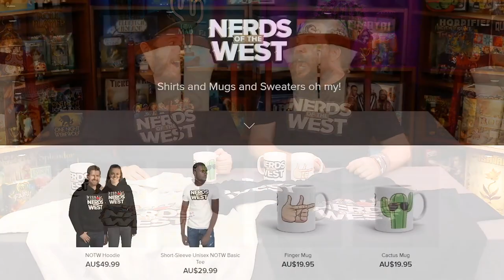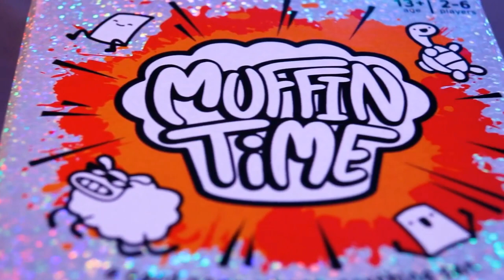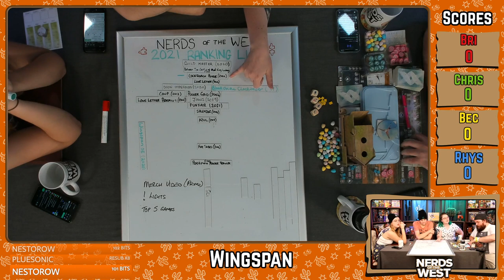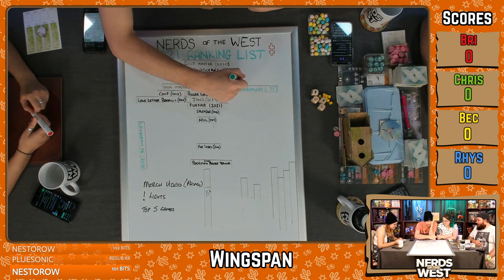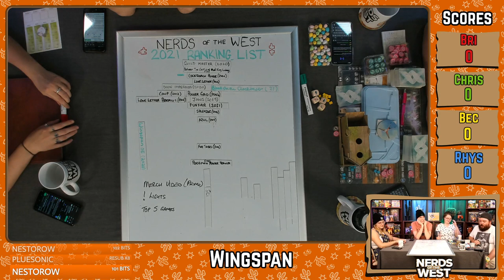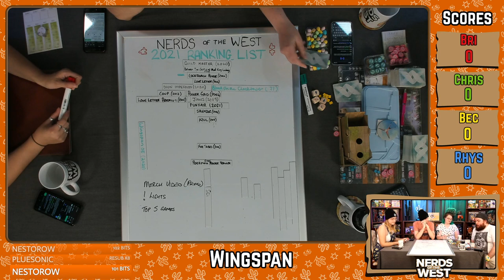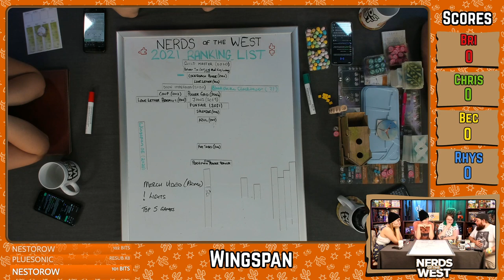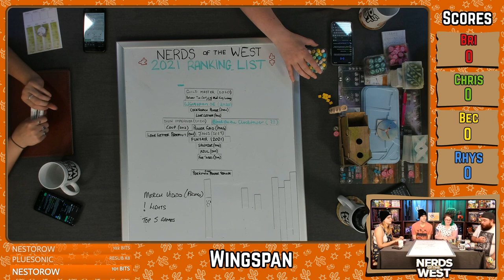Wingspan | Board Game Playthrough Livestream